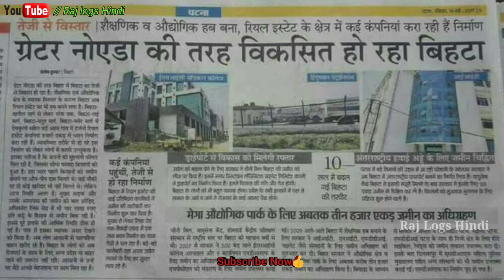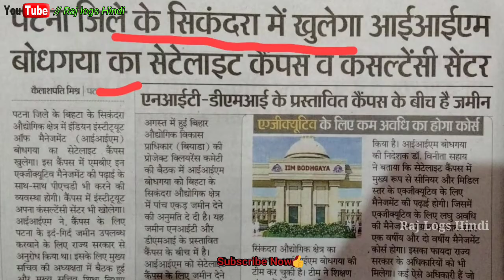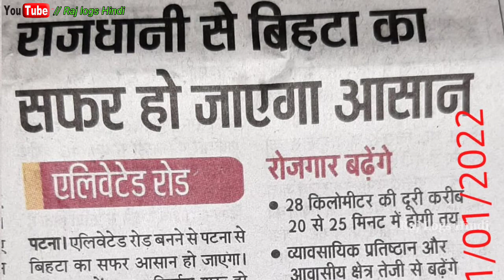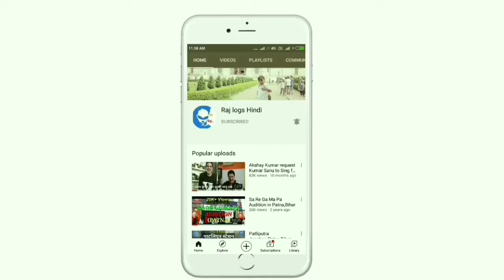बिहटा में क्यूं जमीन खरीद रहे लोग?//बिहटा में इतनी जमीन बिकने का क्या कारण //@rajlogshindi